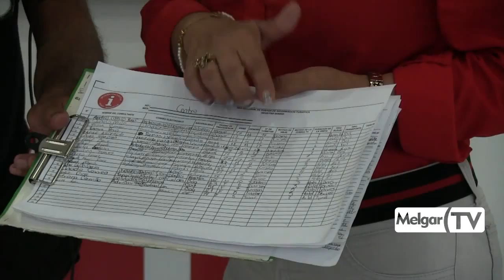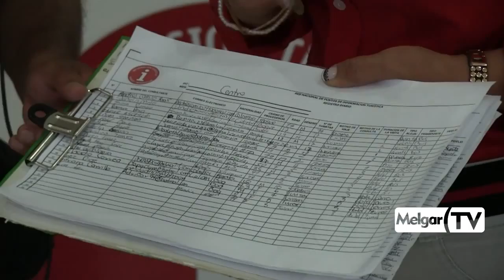BALANCE DEL PUNTO DE INFORMACIÓN TURÍSTICA - SEMANA SANTA